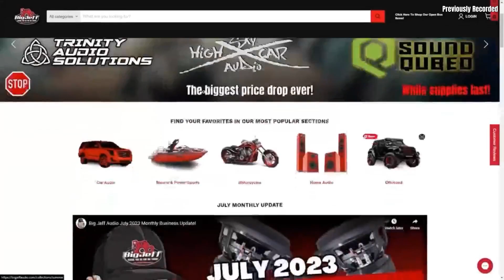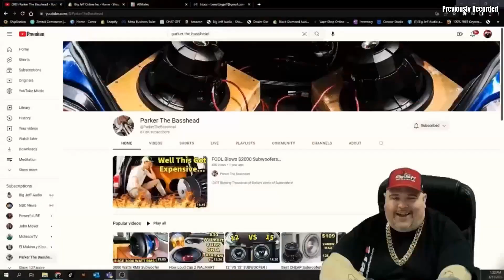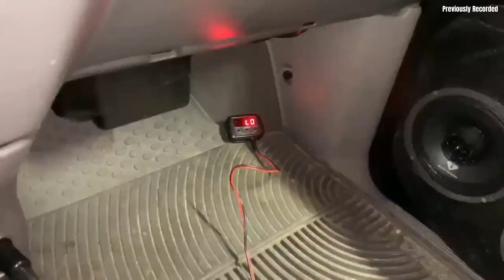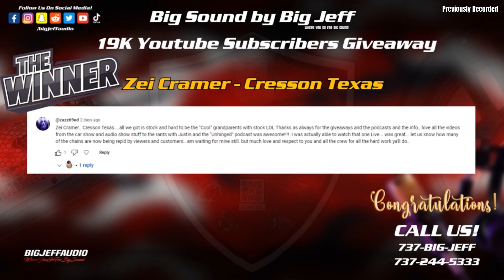Replay Episode 11 Big Sound by Big Jeff Podcast The Return of the Basshead with Parker The Basshead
Episode 11 was awesome, after a hiccup at the beginning we got back on track and had a great time chatting with @ParkerTheBasshead  about the build he is currently doing and all his YouTube adventure.   Also the 19K Youtube Subscribers Massive Audio Giveaway Winner was announced!  he won a cool Massive Audio System!

2 Massive Audio 12" 1500 Watt Subwoofer 2.5" Dual 4 Ohm Voice Coil MGK124

4 Massive Audio Pro 6.5" 280 Watt Mid Range Speaker 8 Ohm M6

2 Massive Audio CT4X 1" 120 Watt 4 Ohm Titanium Power Bullet Neodymium Tweeter

1 Massive Audio Blade 4 Channel Amplifier Class A/B 1000 Watts 2 Ohm Stable BP1000.4

1 Massive Car Audio Monoblock 1 Channel Full Range Amplifier 1500 Watt Class D E3F